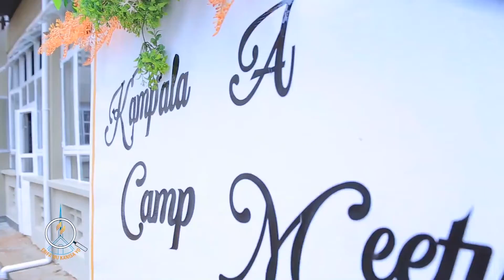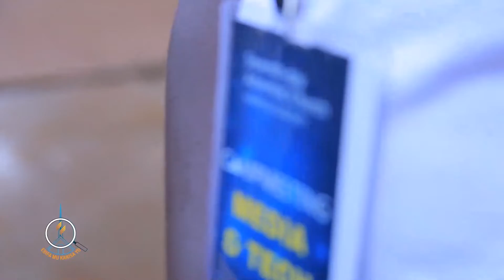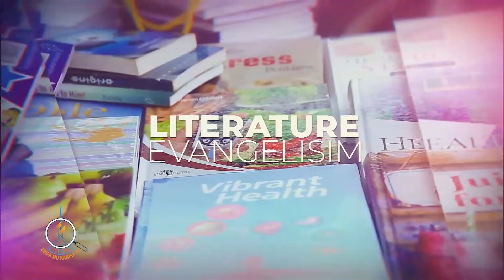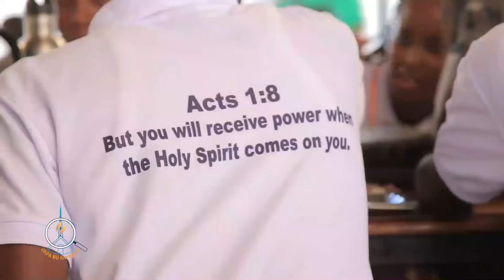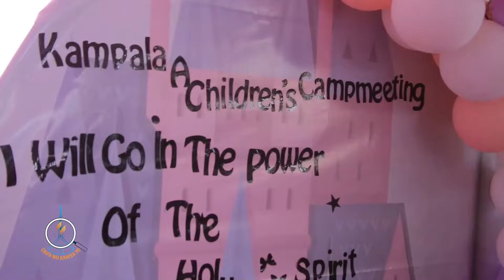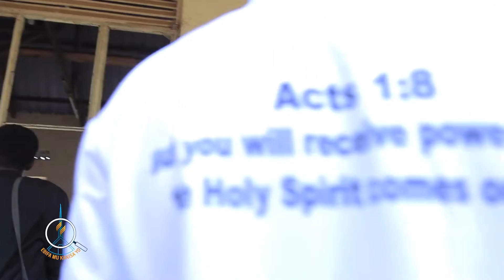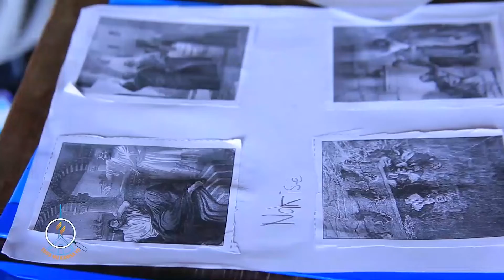Kampala 'A' District Camp Meeting | Ebifa Mu Kanisa Yo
Ebifa Mu Kanisa Yo Every Sunday 9pm EAT